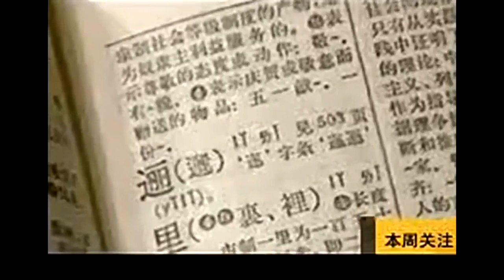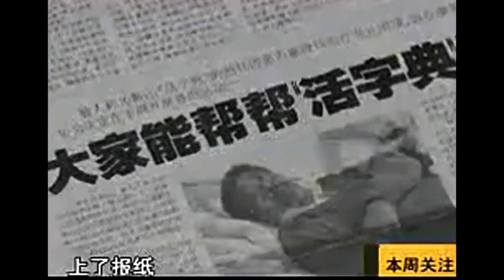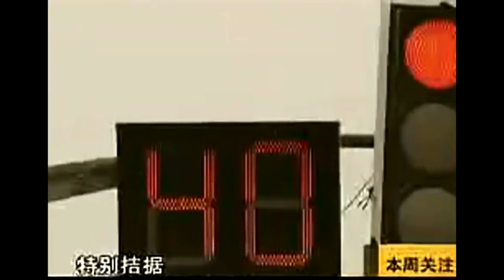崔永元救“范伟”捐款10万！怒批慈善不是作秀！1